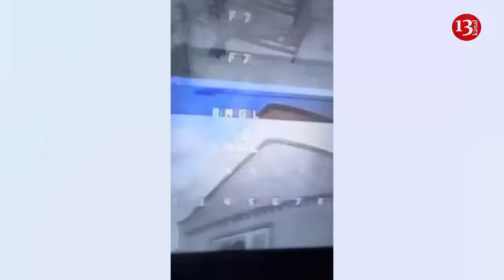A Ukrainian drone destroyed the house where a high-ranking Russian officer and soldiers gathered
Air scouts of the "Magyar" group of the 59th brigade of the armed forces of Ukraine discovered and targeted the house where soldiers of the invading Russian army gathered in the occupied territory of Kherson region. Waiting for a senior officer to enter the house, the drone operators struck with their new, more powerful kamikaze drone. As a result, the house exploded and the invaders inside were destroyed.